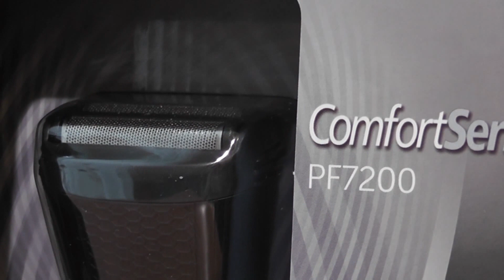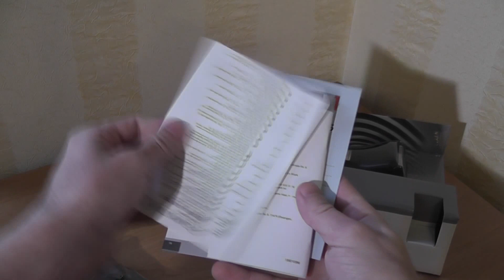Электробритва REMINGTON PF7200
Описание
Бритвенная система сеточная (вибрационная)
Тип бритья сухое
Количество бритвенных головок 2
Индикатор заряда аккумулятора LED
Питание сеть
Время зарядки аккумулятора 960 мин
Время автономной работы 40 мин
Триммер выдвижной
Система автоматической очистки нет
Чистка под струей воды нет
Дополнительные возможности автопереключение напряжения (100–240 В), плавающая бреющая система
Комплектация адаптер, щеточка для чистки, защитный колпак

Видео обзор сеточной бритвы REMINGTON PF7200

Для любителей покупок по очень сладким ценам, я так же настоятельно рекомендую посетить следующие разделы